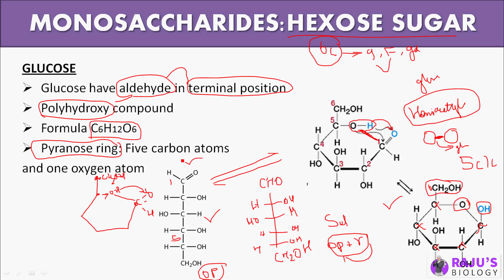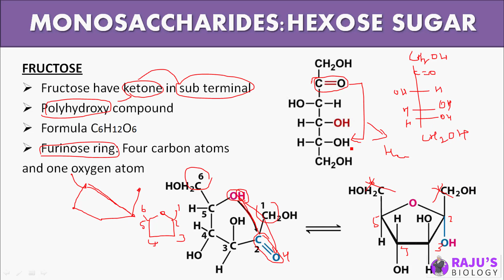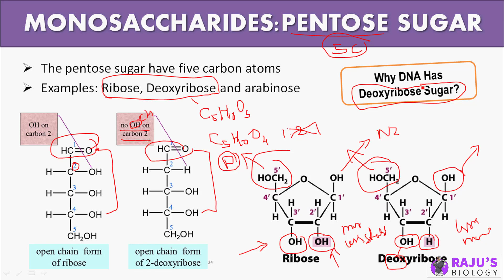Monosaccharides: Fructose & Pentose Sugar | Biomolecules in Tamil (4)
Dear Students & Friends! In this Video series I'm going to teach you Biomolecules in Tamil. Watch to Learn Monosaccharides: Fructose & Pentose Sugar in Tamil.

0:05 Fructose and its structure
3:25 Pentose sugar

Biomolecules Free Study Materials & Full Course

ᴡʜᴇʀᴇ ᴇʟsᴇ ʏᴏᴜ ᴄᴀɴ ғɪɴᴅ ᴍᴇ